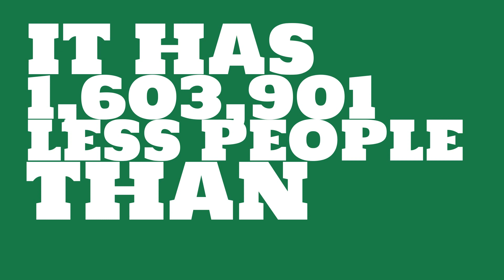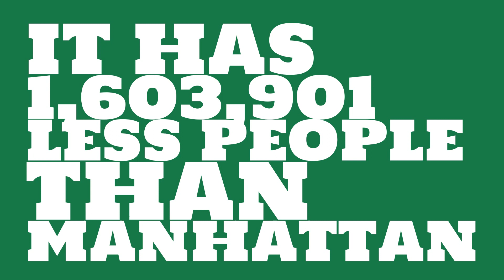How many people live in Lompoc, CA?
What is the population of Lompoc, CA? How does the size of Lompoc, CA compare to other cities?